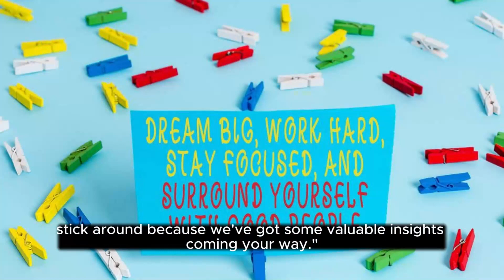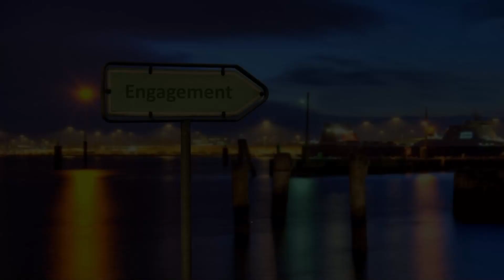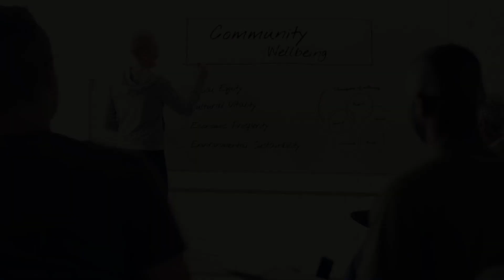Unlocking NFT Success: A Guide on How to Boost Your NFT Sales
🚀 Unlocking NFT Success: A Comprehensive Guide to Boost Your NFT Sales! 🌐💎
Welcome to our latest video where we delve deep into the world of Non-Fungible Tokens (NFTs) and share invaluable insights on how to skyrocket your NFT sales. Whether you're an artist, collector, or enthusiast, this guide is tailored to help you navigate the competitive NFT market and maximize your success.

🎨 What You'll Learn:
Strategies for Boosting NFT Sales
Tips for Crafting Marketable NFTs
Navigating NFT Marketplaces
Effective Promotion Techniques
Understanding Crypto Art Trends

💡 Why Watch?
In this video, we break down the complexities of the NFT space into actionable steps. Whether you're a newcomer or a seasoned participant, our guide provides valuable insights to enhance your presence, connect with the right audience, and ultimately increase your NFT sales.

🔒 Unlock Your NFT Potential:
Get ready to unlock the secrets of NFT success!